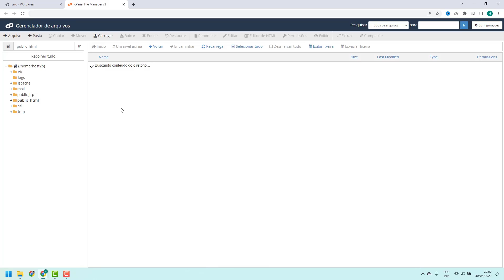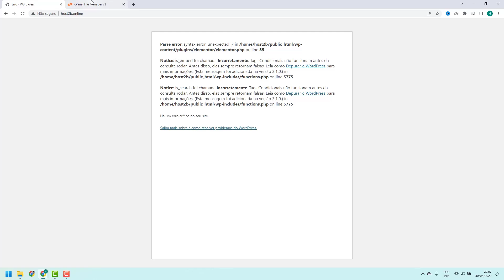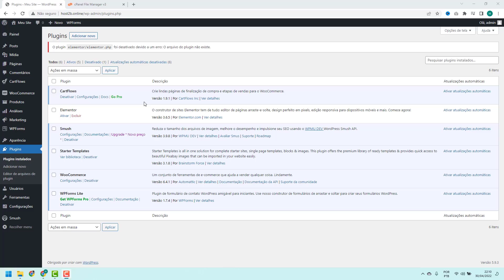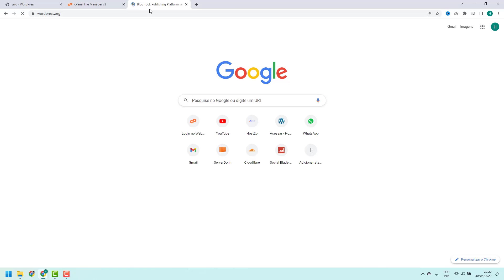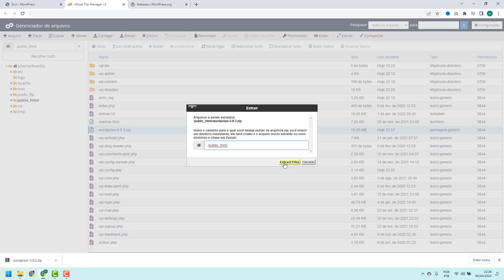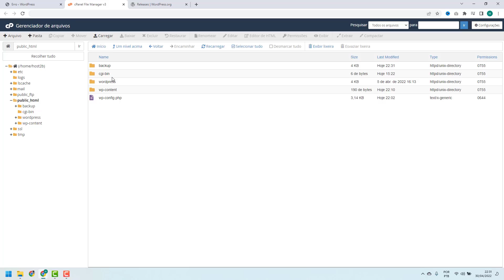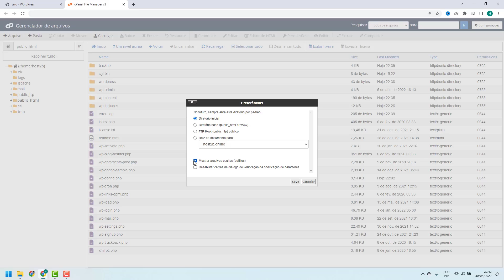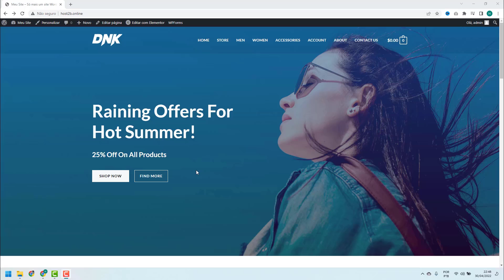COMO RESOLVER Erro 500 na Webtuga – rápido e fácil – 2022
Aprenda Como Resolver o erro 500 na Webtuga facilmente e em poucos minutos

LINKS IMPORTANTES!!!